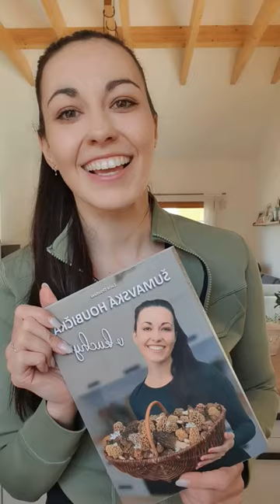Dobré jídlo, dobrá nálada! SOUHLASÍŠ? 😍